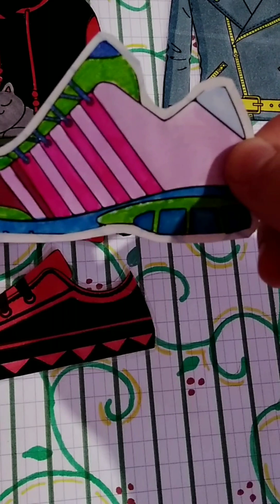clothes and sneakers